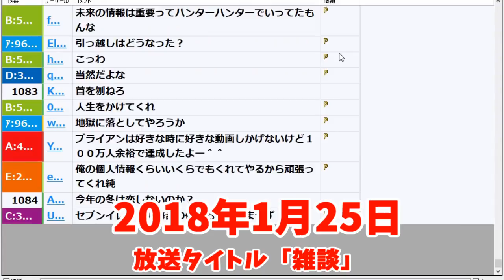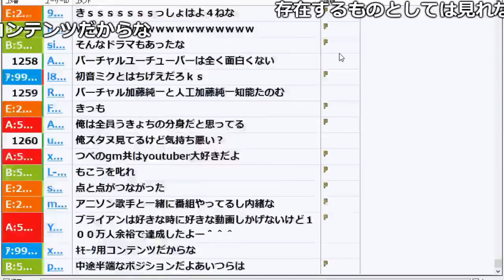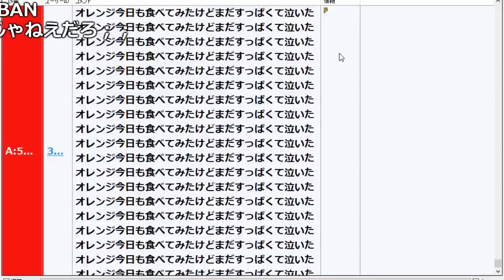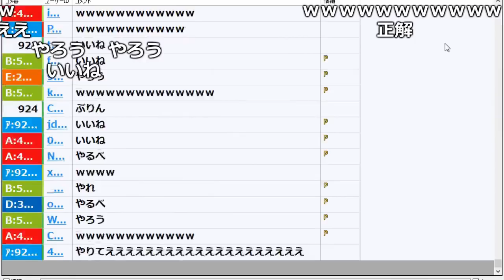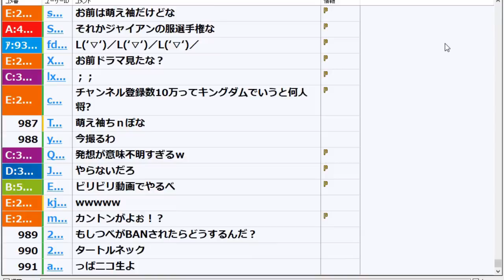加藤純一がVTuberについて語る【2018/01/25】